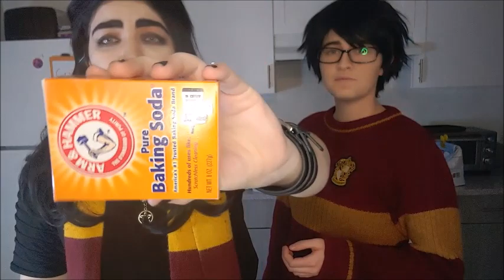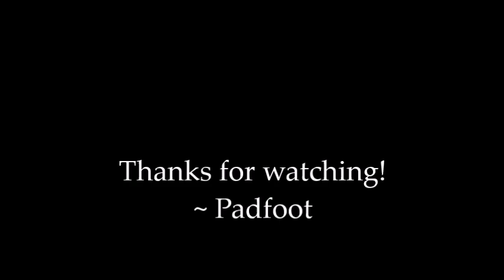Siriusly Baking - James and Sirius Bake Butterbeer Cupcakes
Here we are for another baking video! This time, Sirius and James team up to teach you how to make Vegan Butterbeer Cupcakes that actually ended up turning out pretty good! Hope you all enjoy!